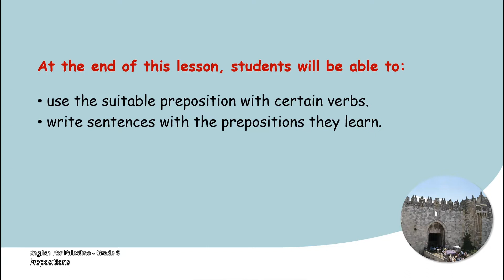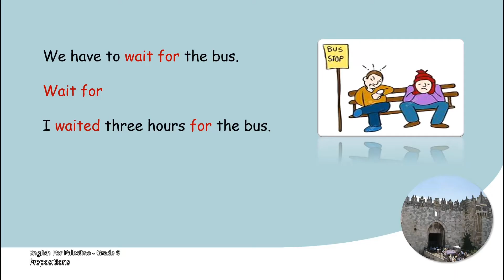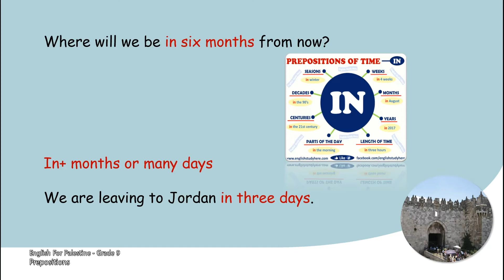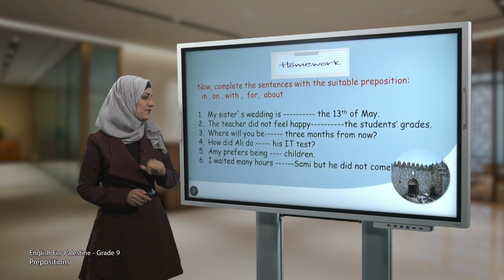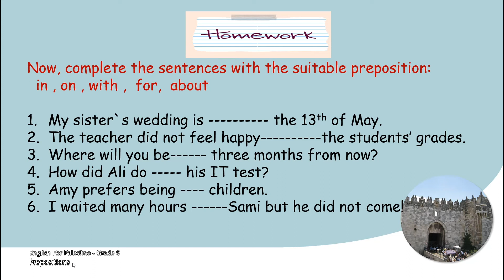-2022-درس4 | Prepositions | الصف9 | الفصل2 | اللغة الإنجليزية